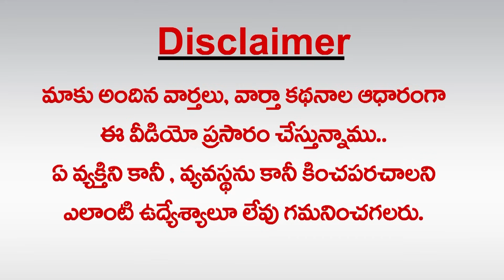దారిలో ముళ్లు.. బరిలో సవాళ్లు.. : Main Challenges For Revanth Reddy | greatandhra.com